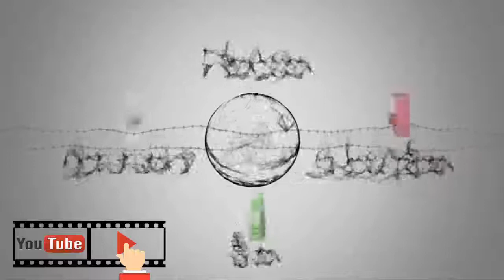Roger Gives Birth